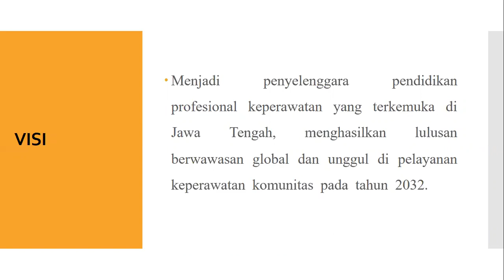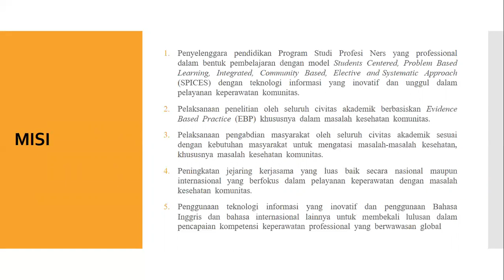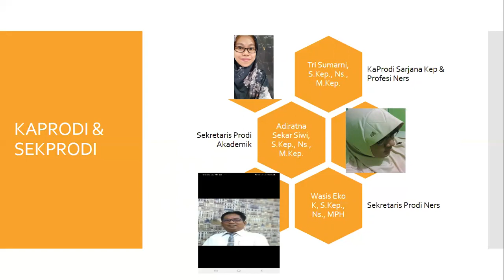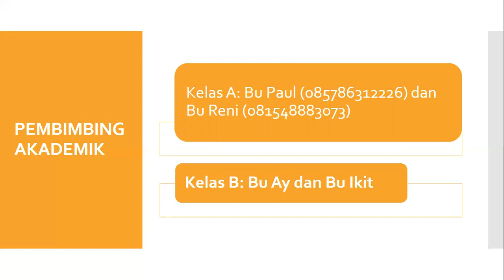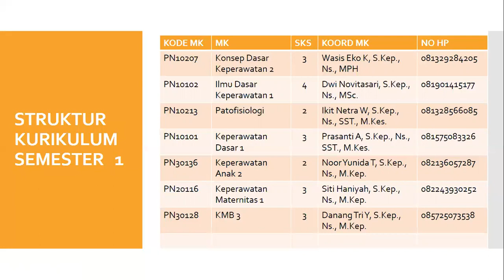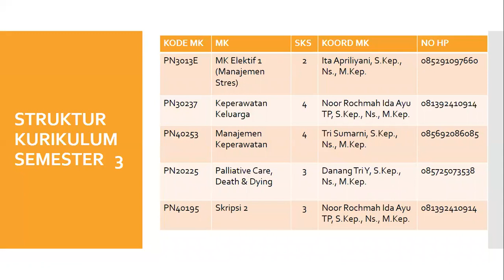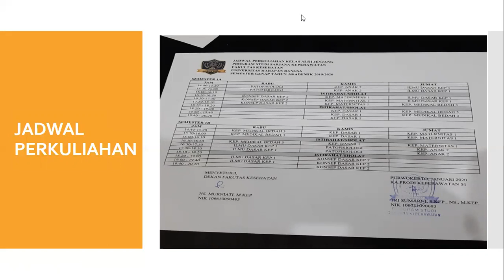Penjelasan Struktur Kurikulum Prodi Sarjana Kep & Profesi Ners